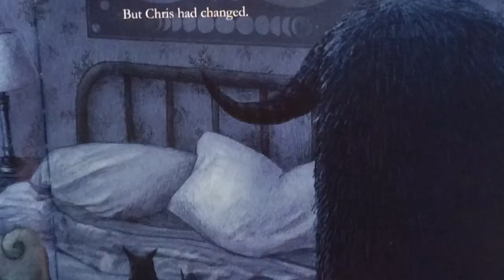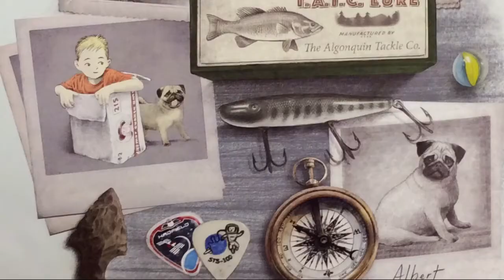The Darkest Dark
Division 8
Mayshah, Aiden and Carmen